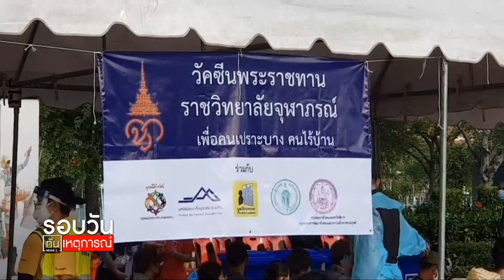ฉีดซิโนฟาร์มให้คนไร้บ้าน : รอบวันทันเหตุการณ์ 17.00น. 31-07-64